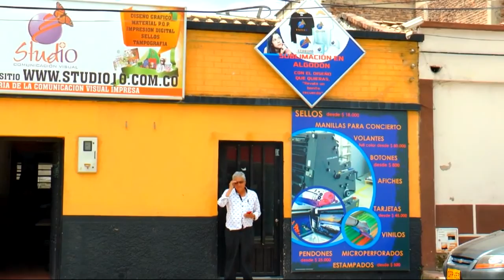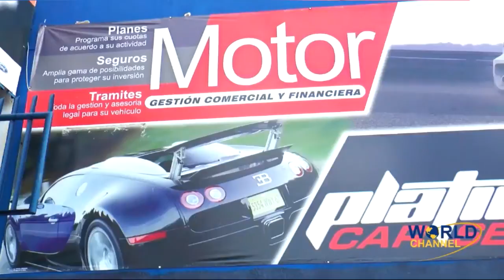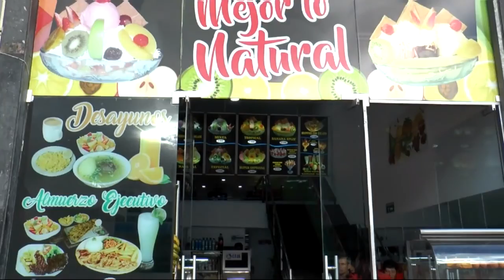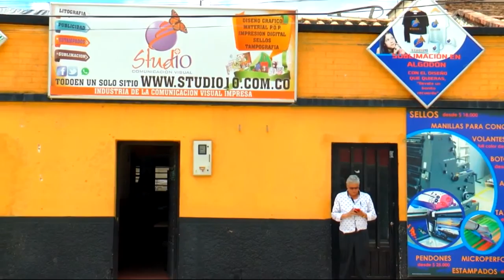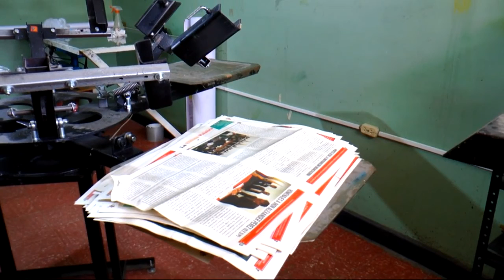MAGAZIN VIVE LA MAÑANA 05 07 2018